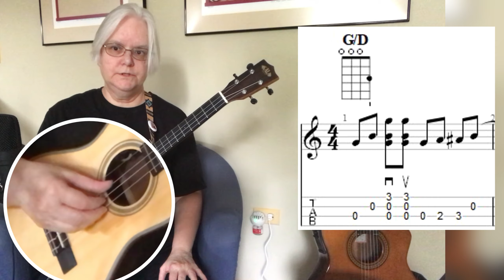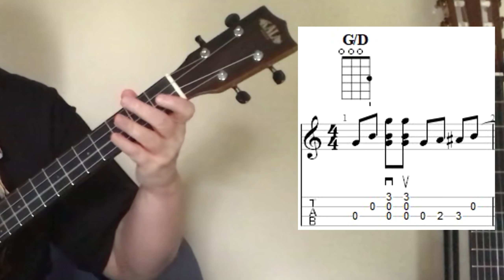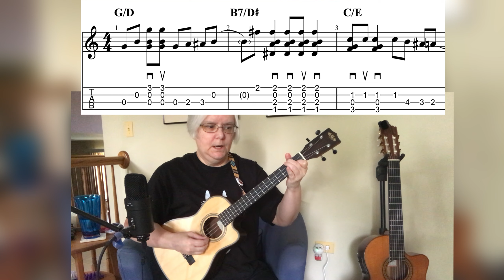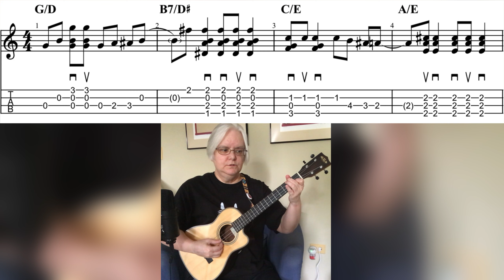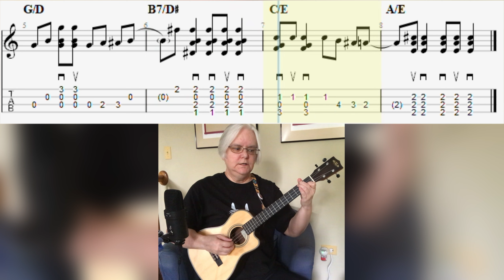PT1 Sitting on the Dock of the Bay Tutorial | Baritone Uke | FREE TABS (updated)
Grab your baritone uke for a 'Viewer's Choice' episode where we move Otis Redding's iconic 'Sitting on the Dock of the Bay' from the Guitar where it relies heavily on strings 5 & 6. Do we Baritone Uke players NEED a 5th and 6th string? nope. We can do anything on just the 4 strings we have. Let's play.

* typo in tab corrected and re-posted on 8/16/2024